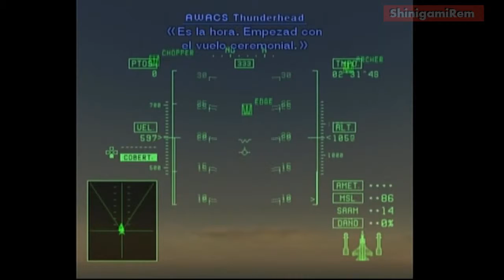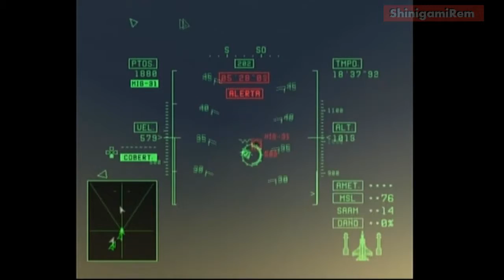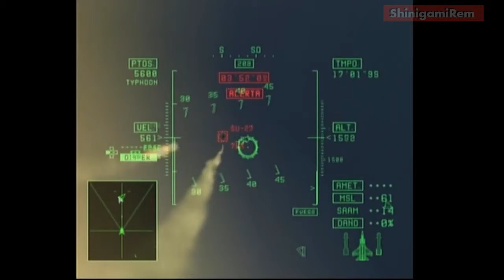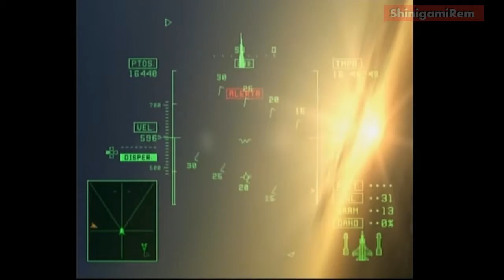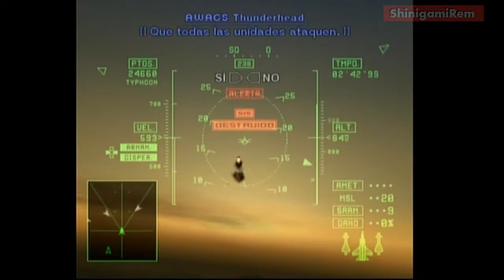Ace Combat: Jefe de Escuadrón / The Unsung War #17 | De Vuelta a Casa [MiG-31] | PS2 Español